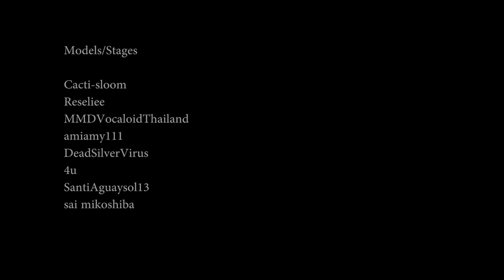【MMD Series】"Firsts" [PRELUDE PT.1]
UPDATE: 2/1/20
Hi everyone! Future Jibori here! Introducing some all-new English subtitles to the video! Seeing as though old Jibori didn't know how to sound mix properly back then. Anyway, enjoy ^^
Welcome to the story that dawned V O C A L O I D.

This is part one of the two part prelude for the upcoming miniseries “FirstS”

Starring:
Star1412 as Haku
and Chaos X as Miku

with music from Tomboy and their remix of Caravan Palace - Aftermath

My goal for this miniseries is to create Vocaloid story that takes place in a more grounded real world. And to explore these characters as real people and in a way we've never seen before. This has been a dream of mine to create a series like this and It's finally coming together. And I do hope you stay along for the ride!

Also if you haven't already watch the trailer for the miniseries

SYNOPSIS:
"Taking place six years before the Vocaloids a popular group of singers first took the world by storm. Teto Kasane a transfer student starts over, beginning a new life after a tragic event changed it forever. After meeting new friends with a passion for music, she creates a small post punk rock band that garners a decent following at her school and around her community. Until one day her band grabs the attention of Famous Musical Artists Luka Megurine and Kiyoteru Hiyama, who propose to them a spot in a new national music contest named Project: Diva"